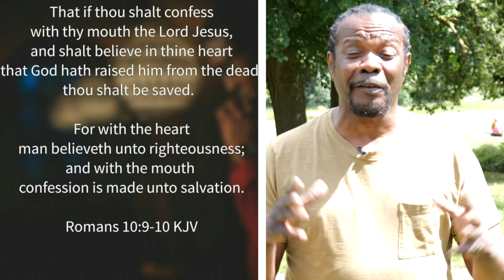Breath of Life: A Journey in Faith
Discover the divine connection between our breath, heart, and faith